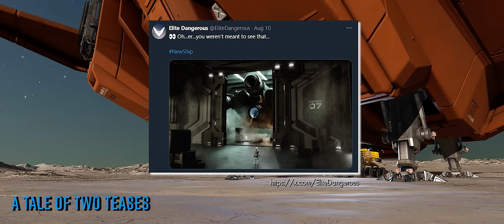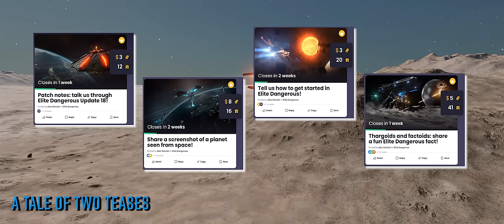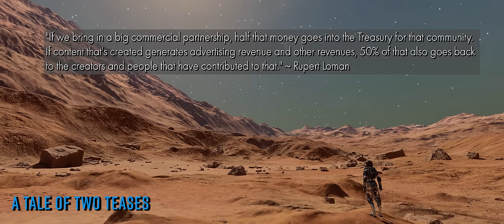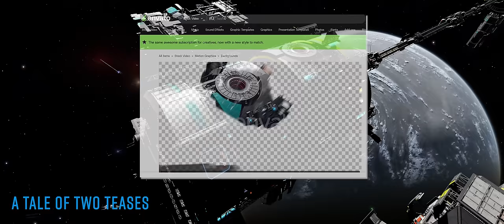Elite Dangerous NEWS: Next New Ship Teased. New Bobbleheads. Thor under Attack & More!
The attack on the Titan Thor has begun. New bobbleheads appear in the Frontier store. Frontier tease an image of the next new ship coming to the game & More. o7 CMDRs!

Thread on the Frontier Forums - JustAbout are (mostly) answering some very direct questions on there: